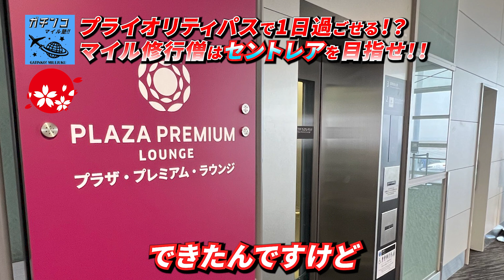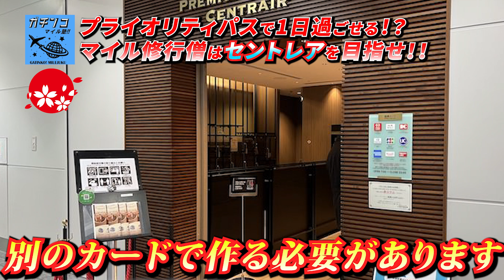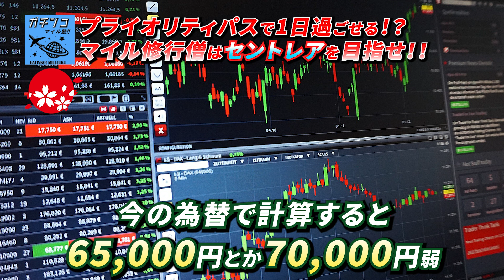【完全復活】 プライオリティパス の価値が爆上がり！持っておかないと損する クレジットカード はどれ？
⬇️⬇️ 無料メルマガ登録で有料級特典盛りだくさん ⬇︎⬇️
　　    ＊「アプリで開く」を押してください＊

2015年秋にスタートした、

その内容は、

- 海外留学
- 海外移住
- ビザ取得法

プライオリティパス　クレジットカード